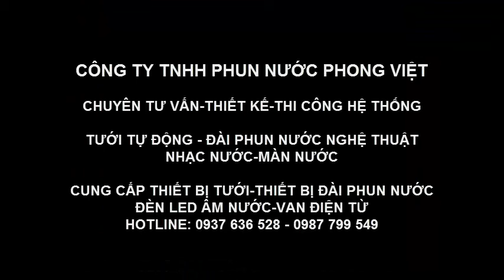Thảo Điền Villa lắp đặt béc phun tưới tự động Hunter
Thảo Điền Villa lắp đặt béc phun tưới tự động Hunter-USA do công ty Phun nước Phong Việt thi công năm 2014 tại vườn hoa gia đình Cô Phượng.

mừng các bạn ghé thăm "Thiết Bị Tưới Phong Việt" .